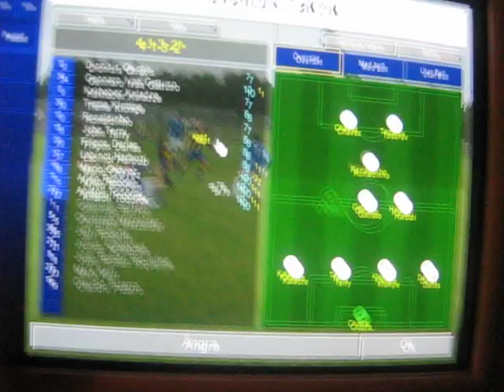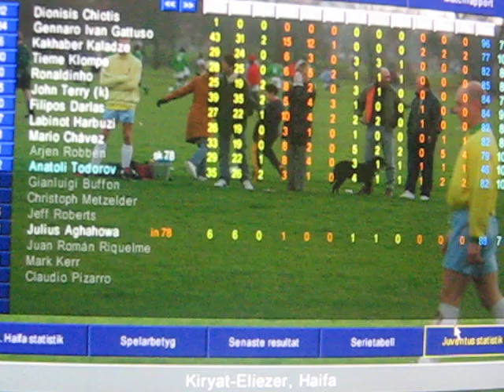Macabi haifa-Juventus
cm 01/02 ec match